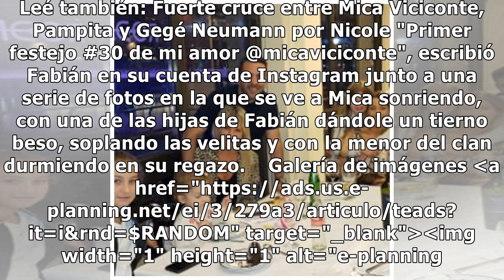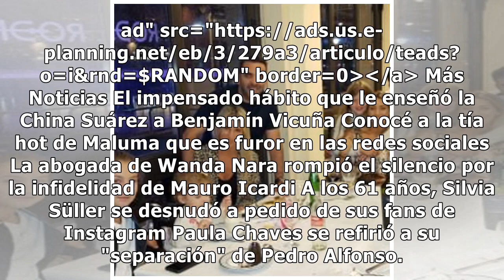Mica Viciconte celebró su cumpleaños con las hijas de Fabián Cubero